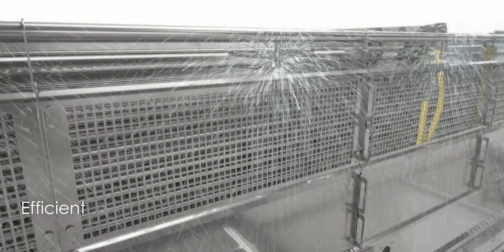OctoFrost™ IQF Freezing for Berries | IQF Freezer for Strawberries | 3D Visualization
When it comes to IQF freezing berries, OctoFrost offers highly efficient equipment with customers’ needs in mind. With multiple customers freezing premium IQF berries, OctoFrost Chiller and IQF tunnel manage to carefully handle even the most sensitive types of berries such as raspberries, blueberries, strawberries and even goji or currants.